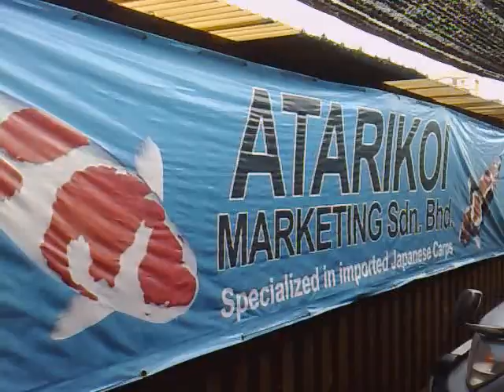V45 22/11/09 2nd Malaysia Mini Koi Show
The 2nd Malaysia Mini Koi Show today was a huge success, with over 160 koi entries and a huge kichi turnout.  It was held at the premises of Atarikoi, a local dealer.